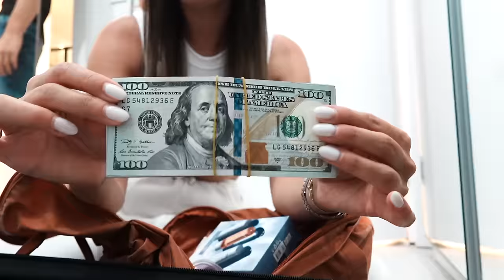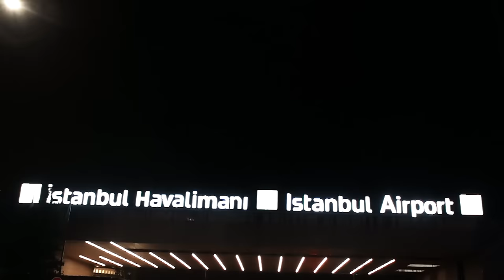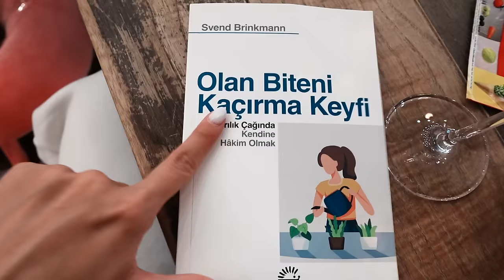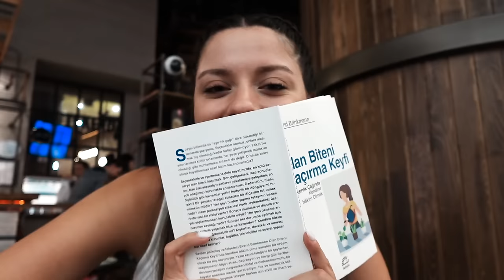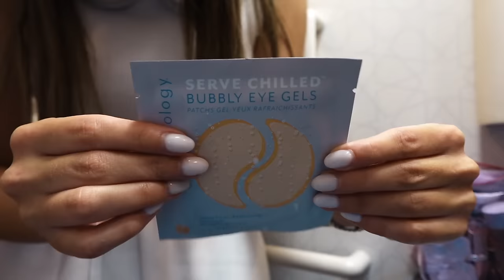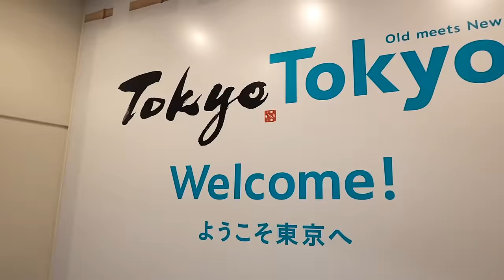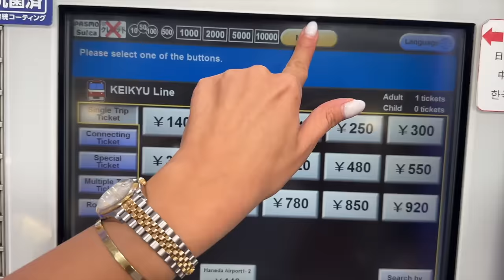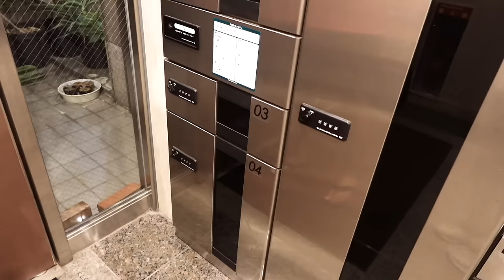TEK BAŞIMA JAPONYA’YA GİDİYORUM! | Hayalim Gerçek Oluyor, Birlikte 12 Saat Uçalım✈️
Sonunda en büyük hayalimi gerçekleştiriyoruz ve siz de yanımdasınız!! Japonya valizimi son dakika hazırladık, uçakta cilt bakımı yaptık ve aksilikler peşimi bırakmasa da çok güzel bir seyahat bizi bekliyor!! Yorum yapmayı ve videoyu beğenmeyi unutmayınn🤍